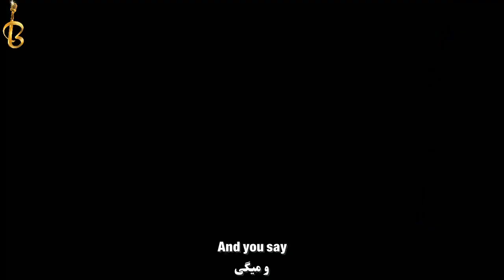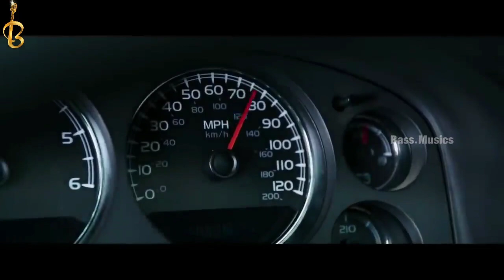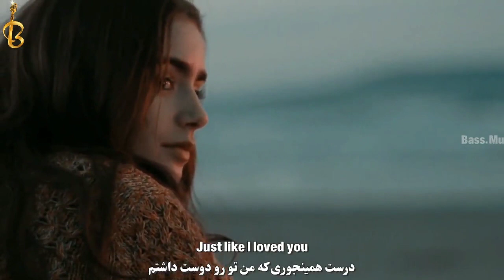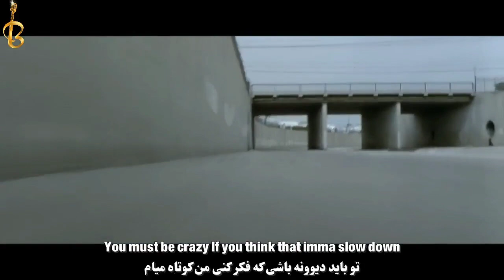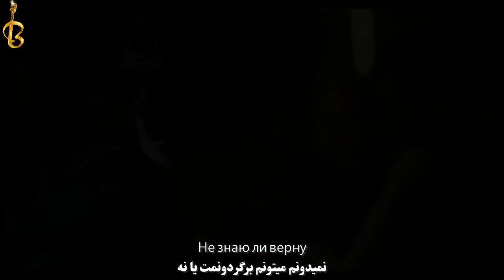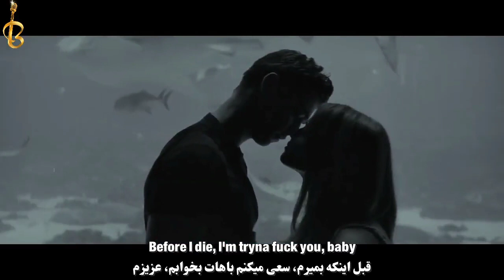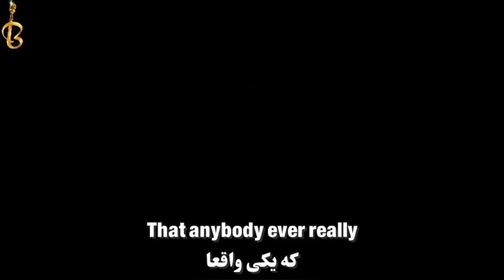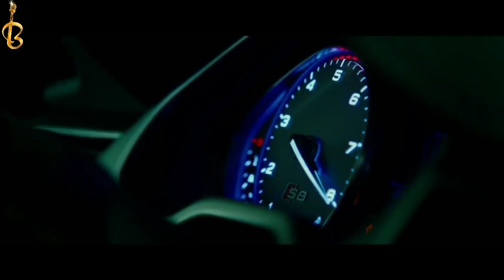her yerde bulamayacağınız şarkılar çok güzel bunu izlemeden geçmeyin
🎵 Everything I Wanted (Suray Sertin Remix)
🎥 720p
🎬 Corpse Bride (2005)

🎵 Beautiful
🎶 Hip_Hop/Rap
🎥 720p
🎬  Warm Bodies (2013

🎵 Hercai (Remix)
🎥 720p
🎬 Redemption Day (2021)

🎵 Ты не моя
🎥 720P

🎵 Ego (Remix)
🎶 Dance/Electronic
🎥 720p

🎵 Deira City Centre (Libercio Remix)
🎥 720p
🎬  Transformers: The Last Knight (2017)

🗣 Paul_Anka ft.
🎵 Streets x Put Your Head On My Shoulder
🎥 720p
🎬  Skam (TV Series 2015–2017)

🎶 Dance/Electronic
🎥 720p
🎬 Mission: Impossible - Fallout (2018)

🎵 Angetenar
🎥 720p
🎬  District 13: Ultimatum (2009)

🎵 WHOOPTY (Emre Kabak Remix)
🎥 720p

🎵 Where s My Love (Otnicka Remix)
🎥 720p
🎬  The Twilight Saga: Breaking Dawn - Part 2 (2012)

🎵 Welcome To The Candy Shop

🎵 Slow down
🎥 720p
🎬  The Italian Job (2003)

🎵 I Loved You (OLEG Remix)
🎥 720p
🎬 Love, Rosie (2014)

🎵 Yabanci
🎥 720p
🎬 Delibal (2015)

🎵 Wahran (DJ ORCUN x DJ Frest Remix)
🎥 720p
🎬 Vikings (TV Series 2013–2020)

🎵 Such a Whore (Stellular Remix)